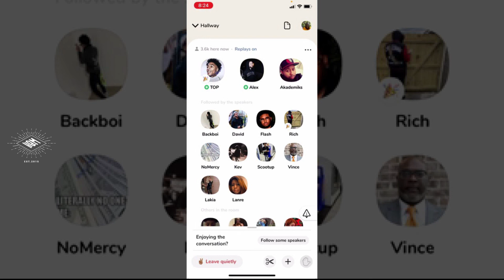NBA YoungBoy Interview With DJ Akademiks 2021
DJ Akademiks Interviews NBA Youngboy on Clubhouse